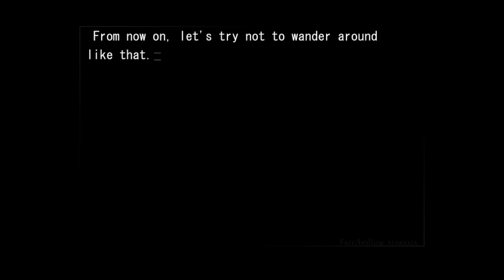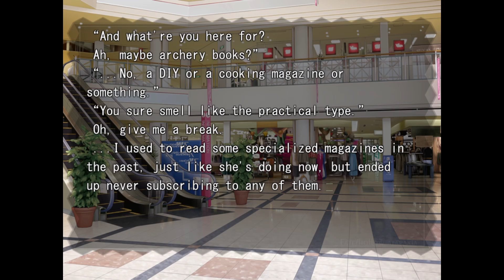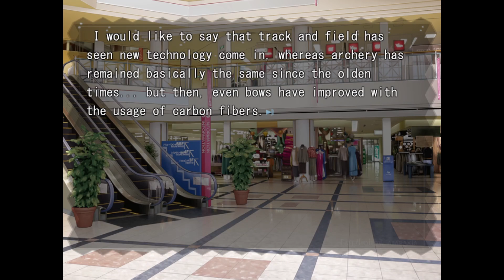Fate/Hollow Ataraxia (Let's Play)-Part 11|Mysterious Miss Perfect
This is my let's play to Fate/Hollow Ataraxia developed by Type-Moon.

Story: Fate/hollow ataraxia is the fandisc pseudo-sequel to Fate/stay night and one of numerous works that take place in the Nasuverse. It is based on an unusual version of events: The Grail War has ended, Kotomine and Gilgamesh have been defeated and all is well. Only... all the Servants are still around and everyone seems to be alive. Well, okay, reasonable enough if you can't follow just one ending. But it's not that simple: Apparently thanks to Tohsaka's attempts to create a magical item based on dimensional hopping, all the different continuities have been mingled including ones we never saw. So what really happened and what's going on?